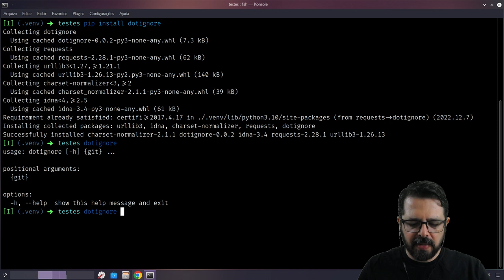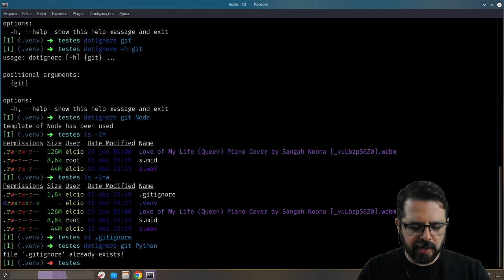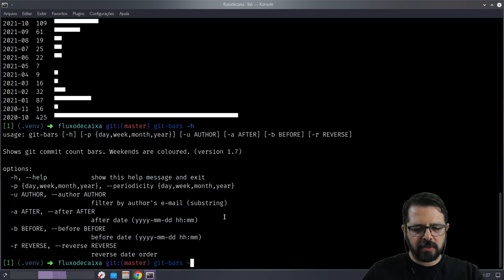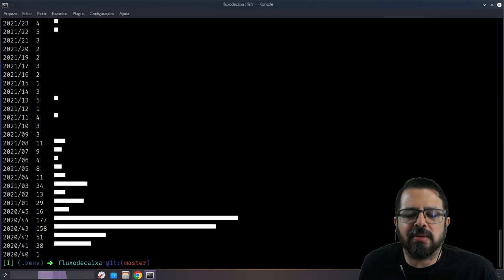Programas Python úteis para git: dotignore e git-bars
Ferramentas de linha de comando em Python para você que trabalha com git.